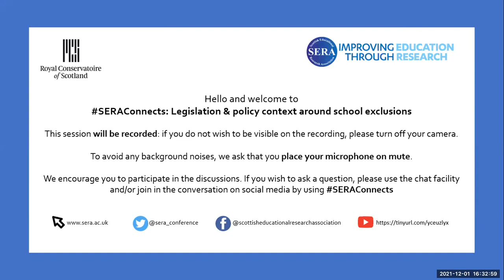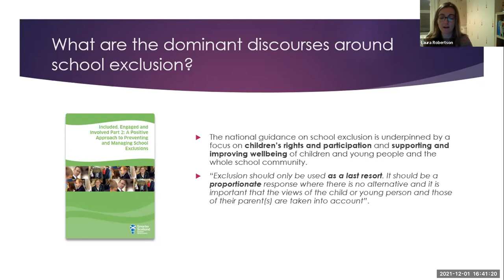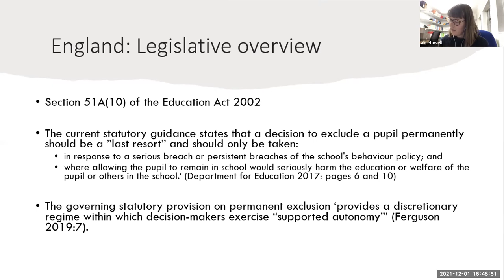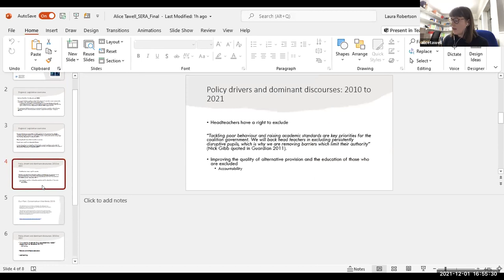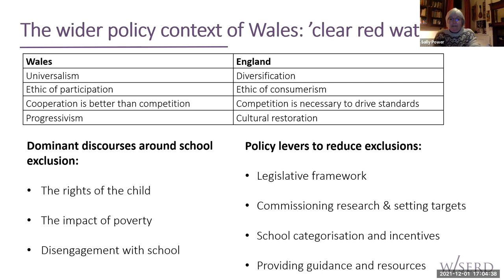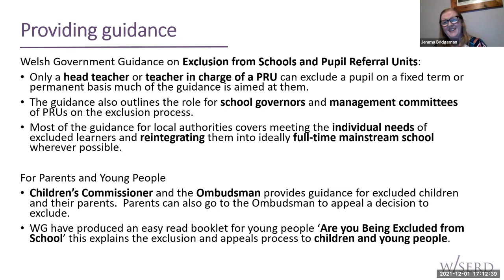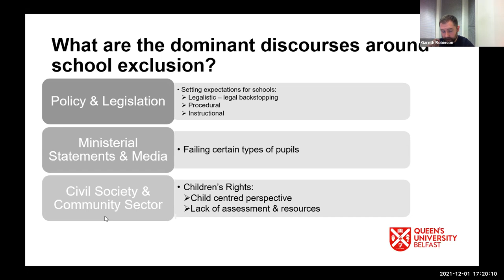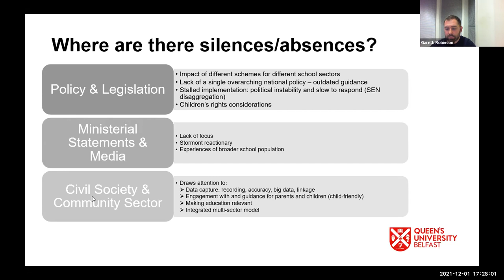SERA Connects: Excluded Lives Seminar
Title: The legislative and policy context around school exclusions: a comparison of UK jurisdictions

Date: 1.12.21

Time: 4:30-5:30

Location: Zoom

Organisers: Excluded Lives

Speakers: Gillean McCluskey and Laura Robertson (University of Edinburgh), Sally Power and Jemma Bridgeman (University of Cardiff), Alice Tawell (University of Oxford) and Michelle Templeton and Gareth Robinson (Queen’s University Belfast)

Who is this online seminar for:

Academics, policy professionals, local government, teachers

Seminar Overview

This SERA Connects webinar will present findings from the interdisciplinary Excluded Lives project exploring the policies, practices and costs of formal, informal and unlawful school exclusions across the four UK jurisdictions. There are large disparities in the official rates of school exclusion across the four nations of the UK. However, very little is known about the reasons why the four nations differ so greatly. In this webinar, we will explore the legislative and policy context underpinning school exclusion in each jurisdiction drawing on our analysis of legislation, policy documents and relevant literature. In doing so, we will identify the key political discourses and solutions to school exclusion in each jurisdiction, as well as highlighting similarities and differences across the UK policy landscapes.